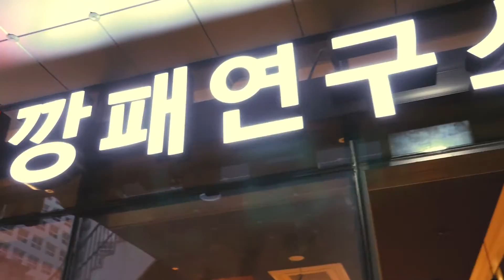마곡나루역 조개깡패연구소